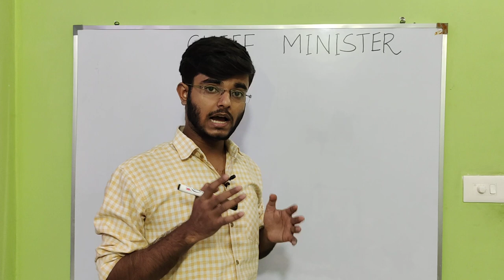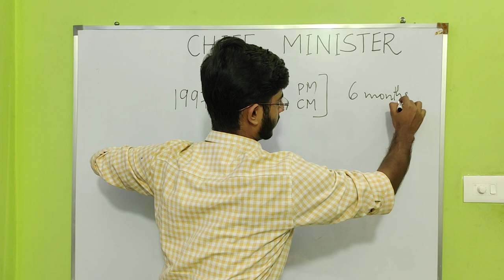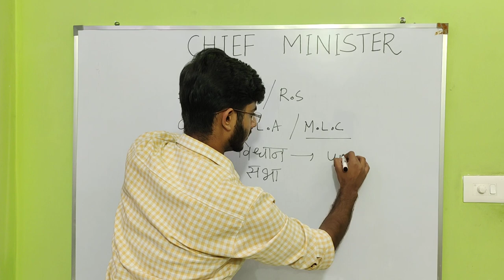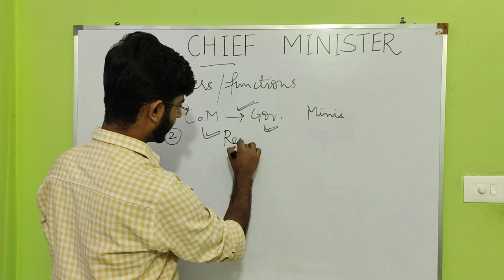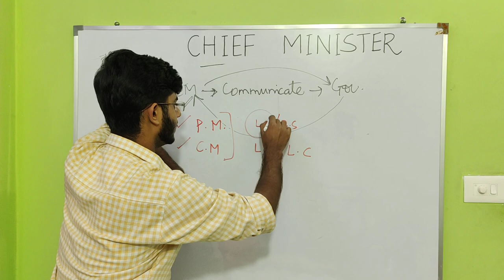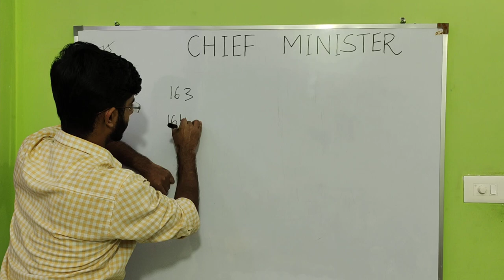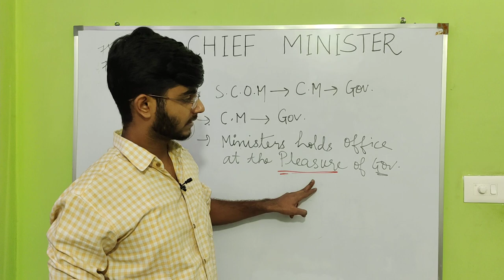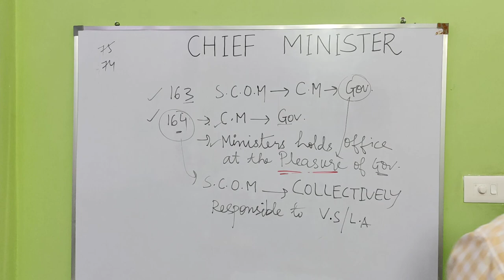Chief Minister | Powers and Responsibilities of Chief Minister | Comparison between PM & CM | Satya